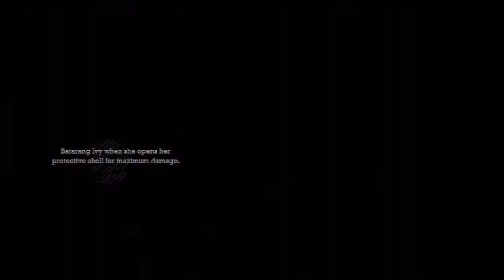Batman Arkham Asylum HARD Pt.34